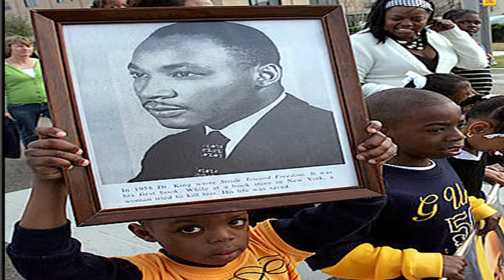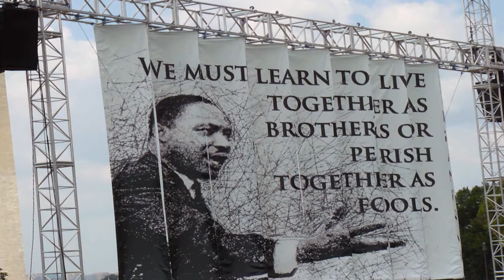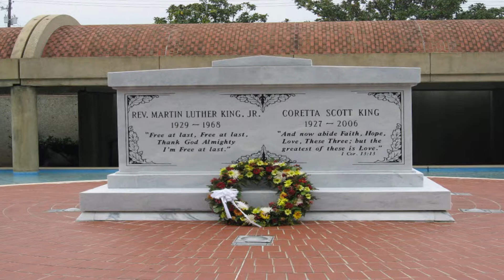Martin Luther King Jr. Tribute Video Made By Bo$$ Muzic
My Tribute Video To Martin Luther King Jr. The Greatest Leader Of All Time!!!
Vine: BossMuzic